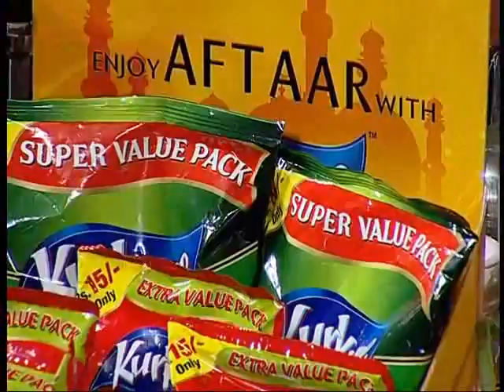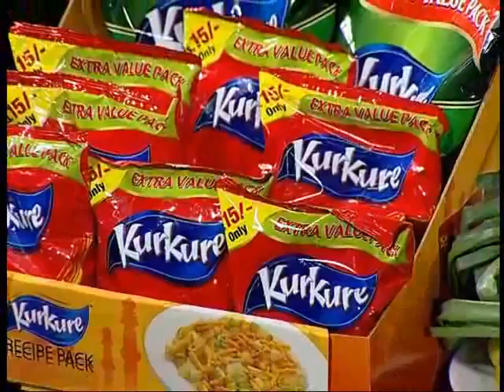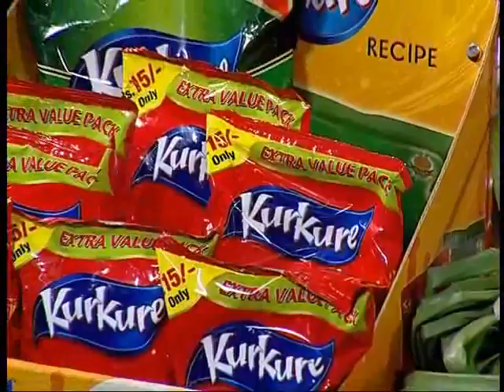Ramzan Maza with Chef Nadeem "Mango Roll & Badam Sharbat" Part 01 of 04 at Zaiqa Tv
Ramzan Maza EP#21  27-July-12
Chef: Nadeem
Monday to Friday 3:00pm PST
Zaiqa Tv Show